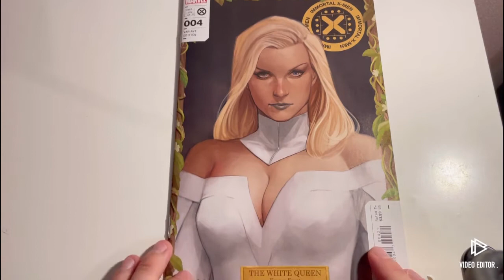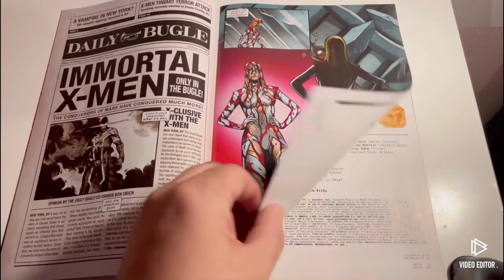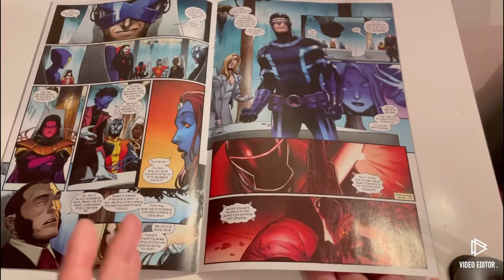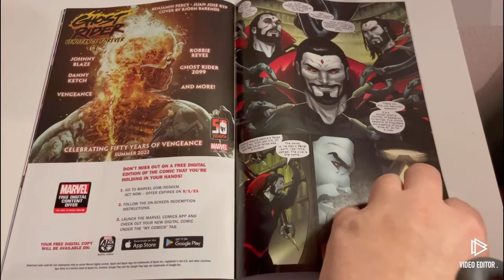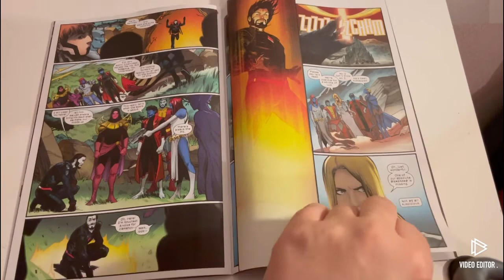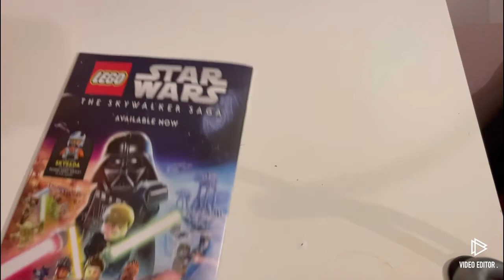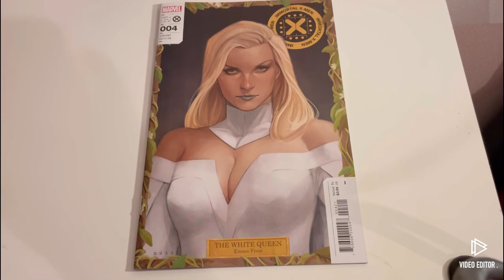Immortal X-men: Issue 3 by Kieran Gillian Marvel comics